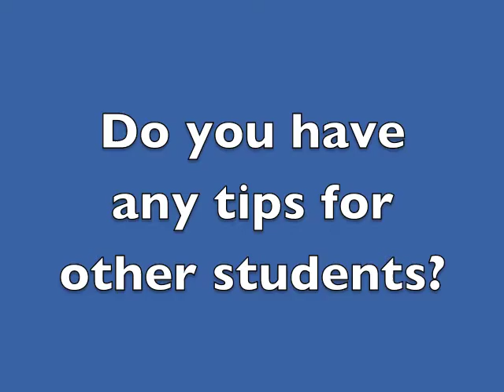Student Speak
AC students share their college survival skills.